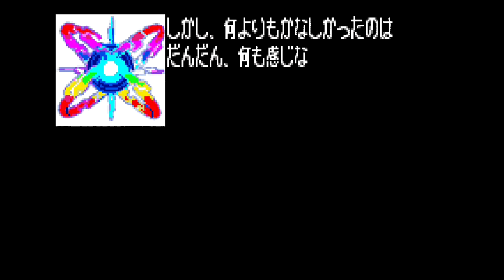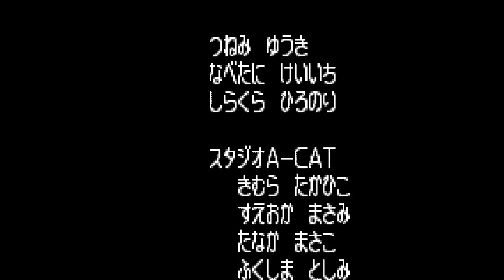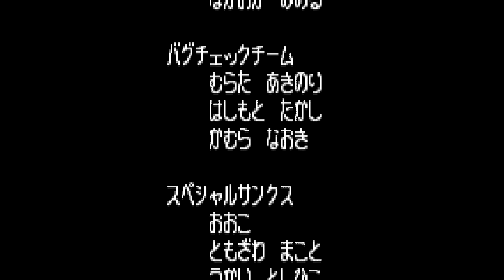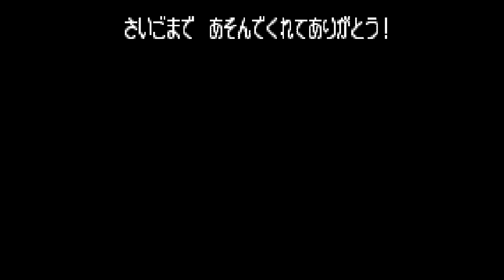ロックマンゼロ 炎の決意で実況プレイ 8 X vs Zero